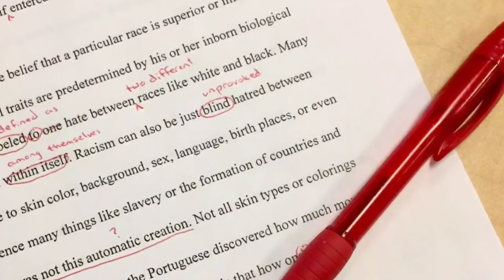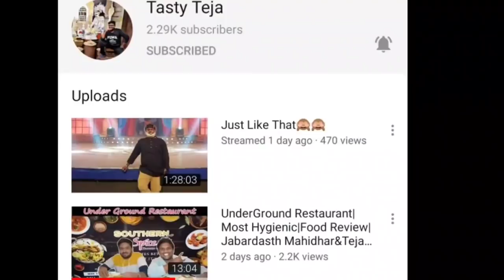Top 15 Amazing And Interesting Facts In Telugu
To Open Demat Account In Angel Broking